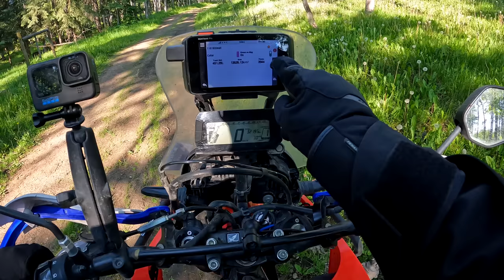Motorcycling the Canadian backroads |S6-E125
In this episode I am riding to Kitimat, in British Columbia, Canada. I start the day leaving an airbnb on a beautiful farm in the woods, and ride as many backroads as I can to reach Kitimat. At some point, I have no other choice but to get on the paved road, as there are too many snowy mountains ahead of me!